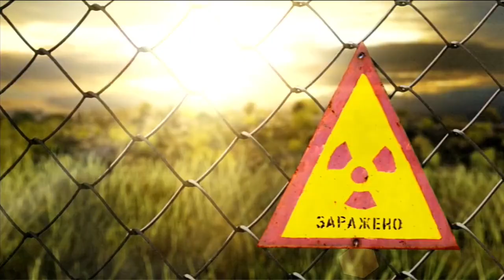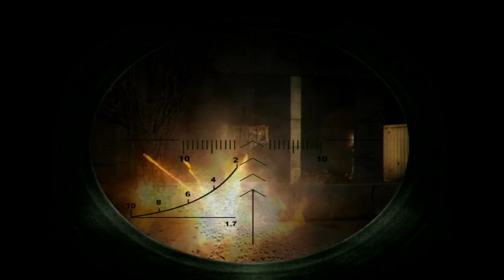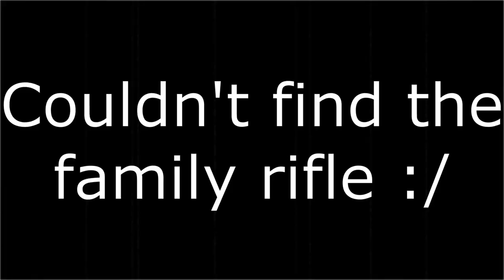THERE ARE ZOMBIES NOW?? | S.T.A.L.K.E.R Shadow Of Chornobyl Part 5